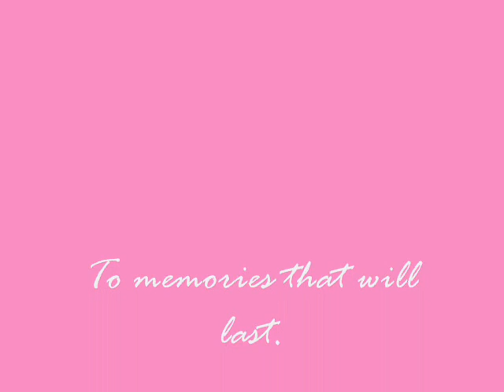A Night to Remember with Friends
Ever have a day you could live forever? the best kind of memories are ones you could live over. This is a day of summer that was something worth remembering. Love all you girls!                               xoxo Sydney